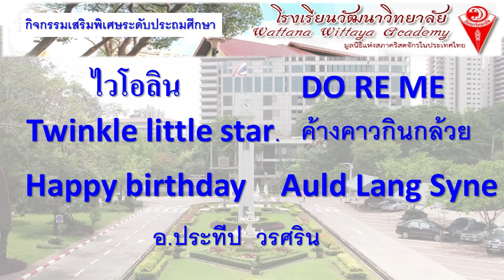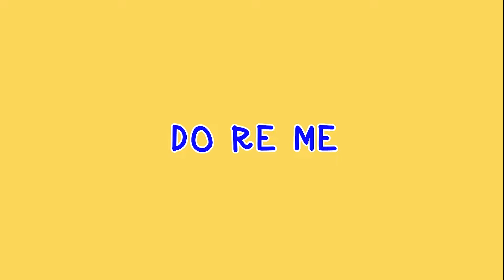การแสดงไวโอลิน เพลง Twinkle little star, เพลง Happy birthday, เพลง DO RE ME, เพลง ค้างคาวกินกล้วย ..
การแสดงไวโอลิน เพลง Twinkle little star, เพลง Happy birthday, เพลง DO RE ME,
เพลง ค้างคาวกินกล้วย และ เพลง Auld Lang Syne
ครูผู้สอน  อ.ประทีป  วรศริน